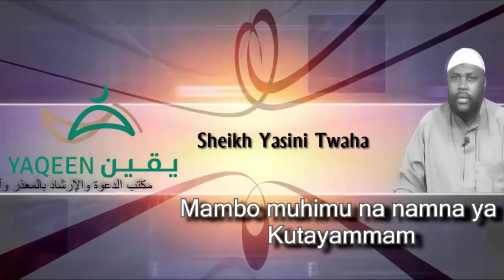Mambo muhimu na namna ya Kutayammam مسائل هامة مع التيمم